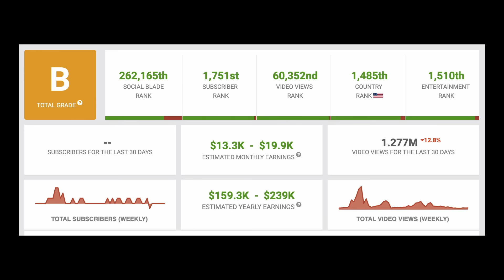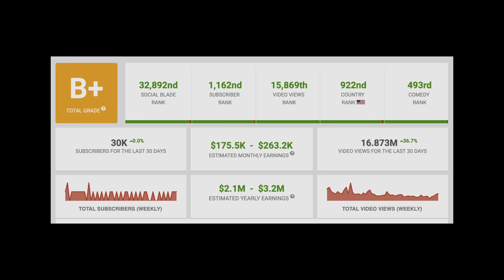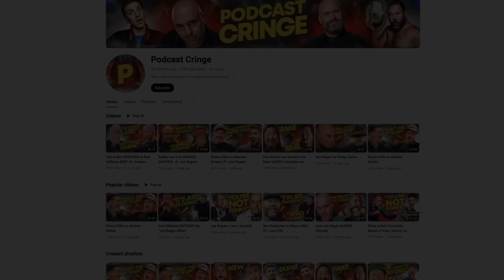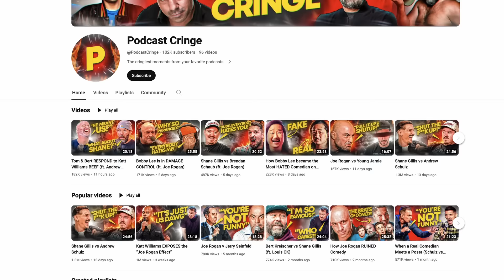Brendan Schaub’s Haters Force him to Quit Comedy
Brendan Schaub has finally decided to pull back on his stand up comedy commitments and focus on his family and podcasting. This comes after years of backlash over his support from Joe Rogan, after Rogan convinced him to leave the UFC and pursue a career as a comedian and podcaster.